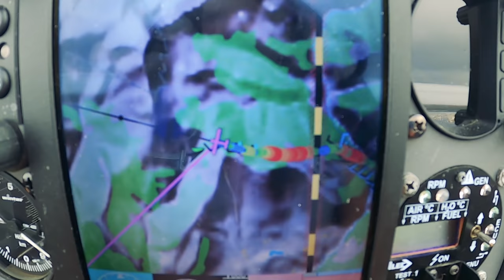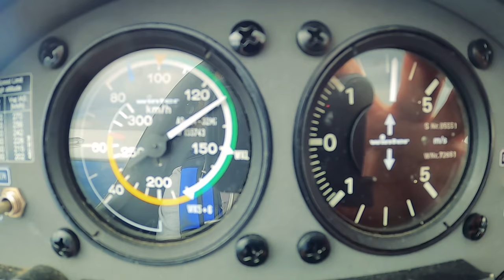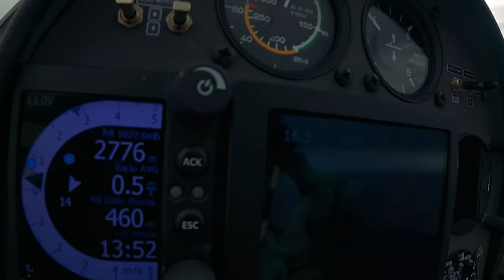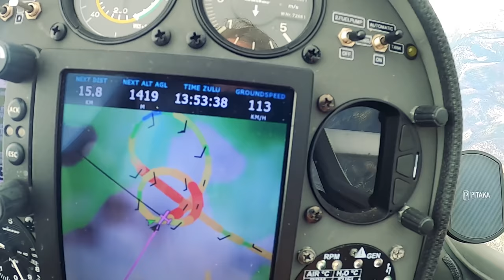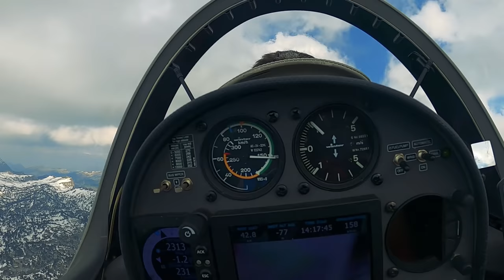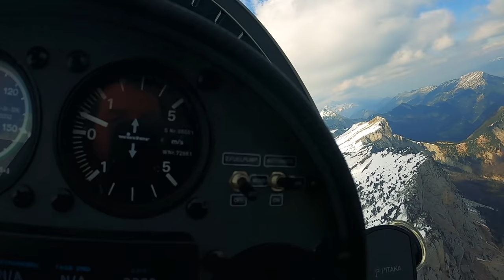По дороге с облаками. Фильм "Улетаю в монастырь". Часть третья "Вернуться домой"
Облачный атлас небесных дорог мы читаем постоянно. Но это был первый полет заснятый хвостовой камерой от взлета до посадки.  Летали в апреле, поэтому в горах еще много снега. Это небесное путешествие смонтировал Павел, спасибо ему большое за прекрасную работу.

Наслаждайтесь полетом, глубокоуважаемые любители летных видов спорта.

Игорь Волков.